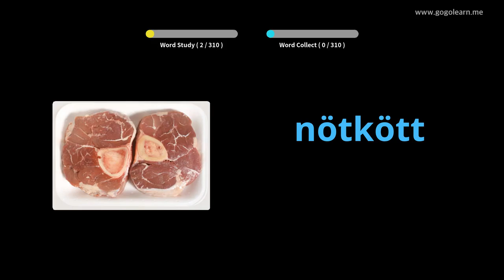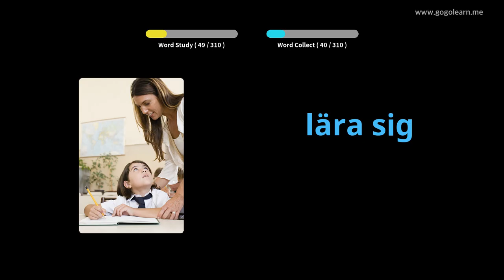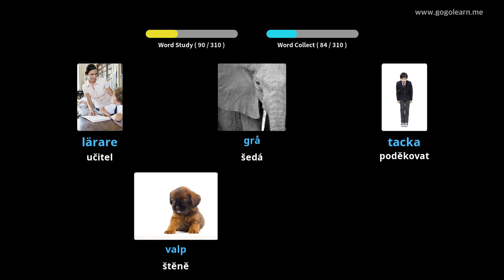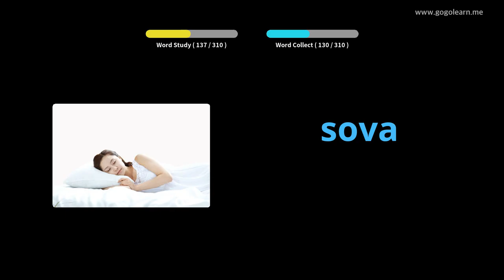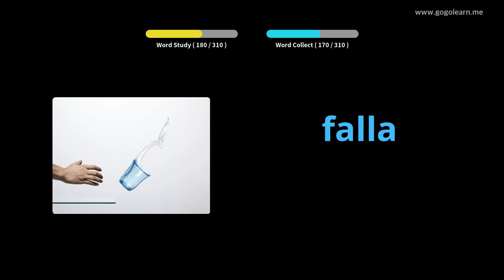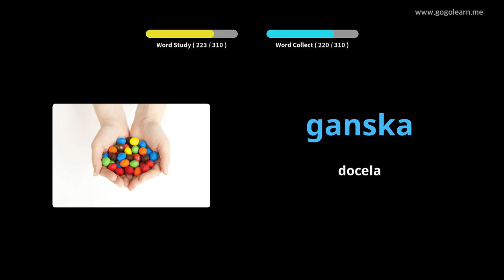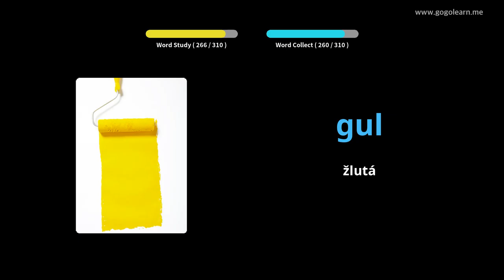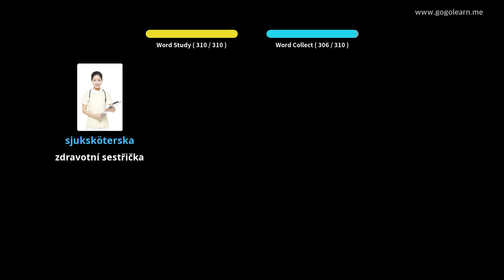Poslech švédského slovníku za jízdy | Golearn